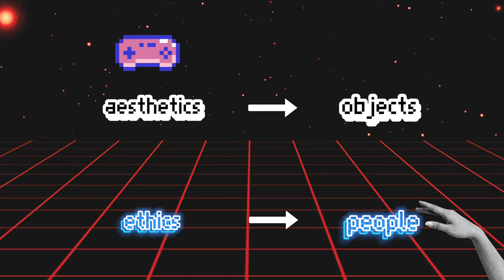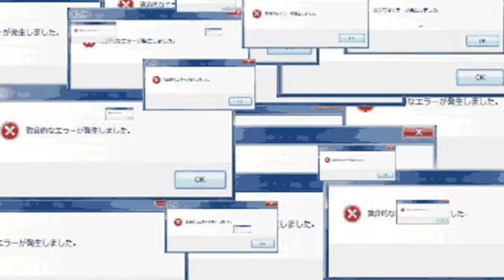Aesthetics in 100 Seconds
What makes something look good, sound good, or feel good? The branch of philosophy that deals with beauty, art, and taste. That's aesthetics explained in 100 seconds.